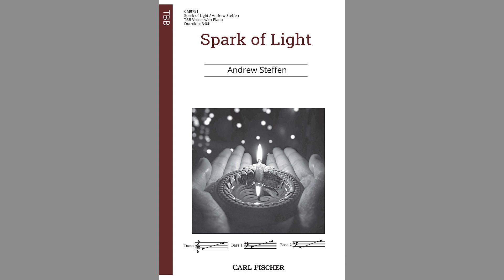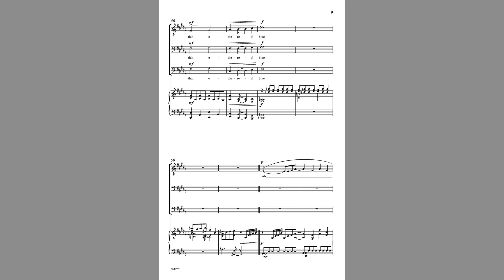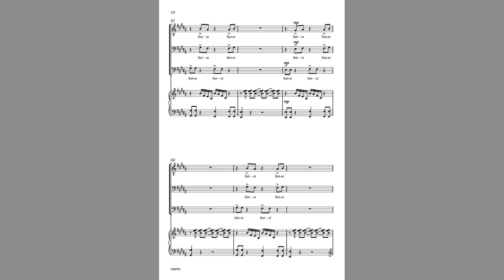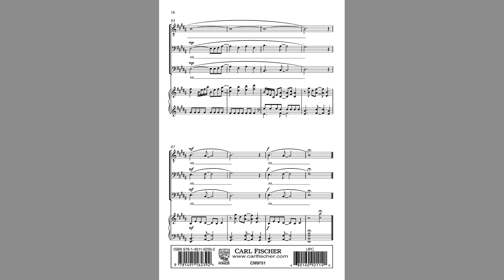Spark of Light (CM9751) by Andrew Steffen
TBB Voices with Piano

Steffan's writing crackles with energy and interest! The pulsating piano accompaniment enhances the interesting and varied vocal lines set to lyrics from a compelling text, sure to be a favorite at any concert or festival performance. Highly recommend!